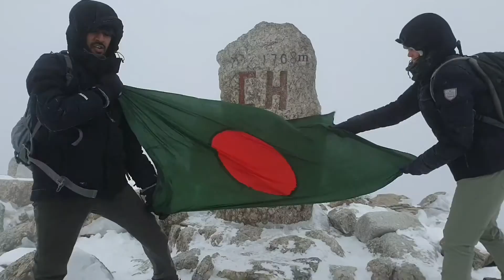Korea’s most beautiful mountains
Seoraksan is one of Korea’s most beautiful mountains.It is located in a national park near the city of Sokcho. After the Hallasan volcano on Jeju Island and Jirisan in the south, Seoraksan is the third highest mountain in South. Seoraksan National Park is the surrounding area, famous for its views, clear mountain streams and vibrant flora and fauna.